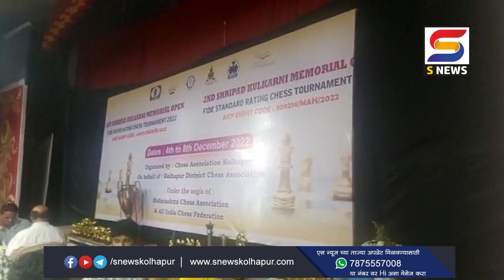फिडे आंतरराष्ट्रीय गुणांकन बुद्धिबळ स्पर्धेला प्रारंभ